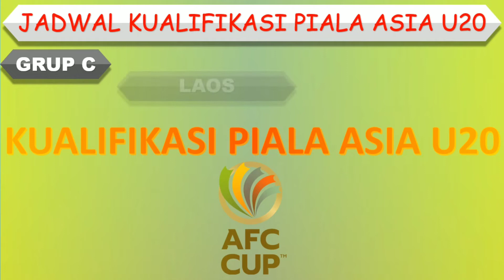Jadwal Kualifikasi Piala Asia U20 │ Matchday 2 │ Laos vs Jepang │ Uzbekistan vs Myanmar │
Jadwal Kualifikasi Piala Asia U20

Guam vs Palestina
Laos vs Jepang
Kep. Mariana Utara vs Syria
Bhutan vs Bangladesh
Uzbekistan vs Myanmar

Nepal vs Qatar
Jordania vs Turkmenistan
Maladewa vs Arab Saudi

Jadwal Kualifikasi Piala Asia U20, Jadwal Kualifikasi Piala Asia U20 Hari Ini, Jadwal Kualifikasi Piala Asia U20 Malam Ini, piala asia u 20 2023 uzbekistan, drawing piala asia u 20 2023, kualifikasi piala asia u 20 2023, Indonesia, singapura, Malaysia, Thailand, Filipina, Guam vs Palestina, Laos vs Jepang, Kep. Mariana Utara vs Syria, Bhutan vs Bangladesh, Uzbekistan vs Myanmar, Nepal vs Qatar, Jordania vs Turkmenistan, Maladewa vs Arab Saudi,